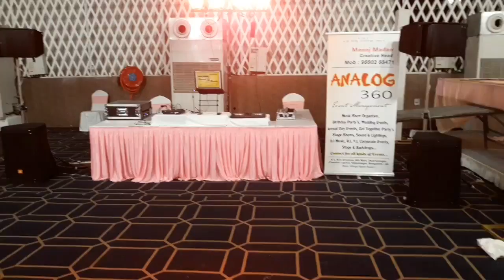DJ setup for wedding shows ManojMadan AnalogEvents&Entertainment.